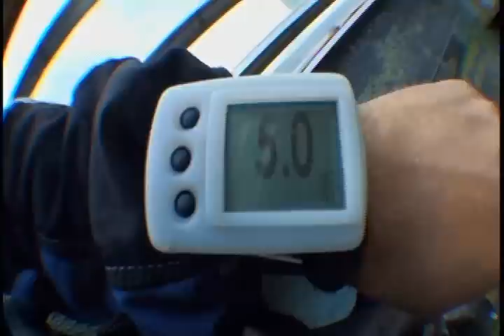Tyler's Skydive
July 2, 2009 - Tandem jump at Atlanta Skydiving Center in Cedartown, GA.